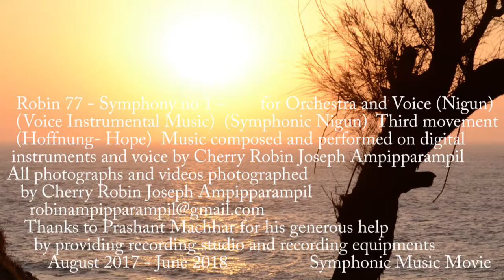robin 77 symphony no 1 third movement orchestral voice instrumental European classical music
Robin 77 symphony no 1 (Third movement - Hoffnung  - Hope) composed and performed and photographed by Cherry Robin Joseph Ampipparampil also spelled as Cherry Robin Joseph Ampiparampil

This piece is the third movement of robin 77 - Symphony no 1 composed and performed by me (robin) (august 2017 - june 2018). The third movement is performed with the essence of Hoffnung the german expression for hope. To be performed with hope. The third movement rises with hope from the reflections of the second movement (Sehr Weich). The voice is used as an instrument. It is used as a strand within the orchestra. There are no lyrics or words.

The music is composed an performed by me (robin) and all the photographs and videos throughout the symphony are photographed by me from (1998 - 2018)

This is a symphonic music movie.

Here are the links for the other movements of this symphonic motion picture:

(robin 77 symphony no 1 first movement)
(robin 77 symphony no 1 second movement)
(robin 77 symphony no 1 fourth movement)